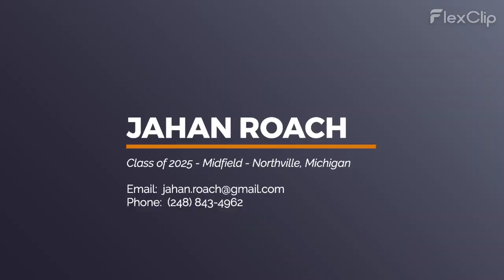Jahan Roach - Soccer Highlights (Feb 2023-Feb 2024)